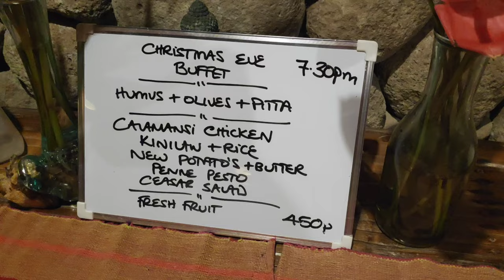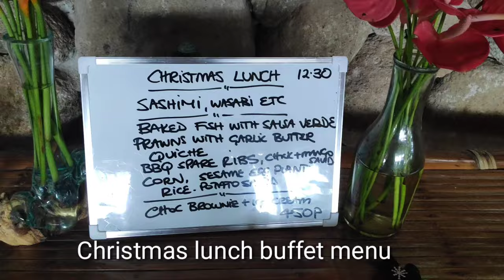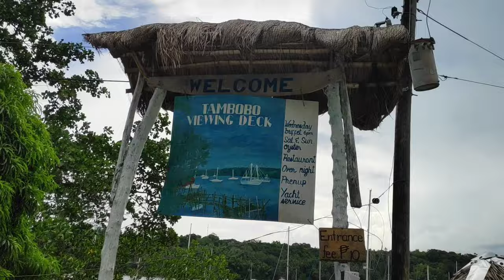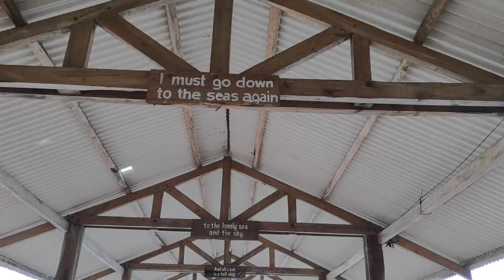Christmas 2020/Tambobo bay, Siaton Negros Oriental